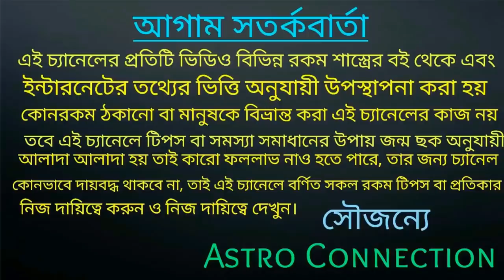এই 7 রাশির মানুষরা1 July থেকে 20 Sep এর মধ্যে সোনার সিংহাসন বিরাজমান হবেই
বন্ধুরা এই ভিডিওতে আমি বলেছি এই 7 রাশির মানুষরা1 July থেকে 20 Sep এরমধ্যে সোনার সিংহাসন বিরাজমান হবে।
কোন সেই সৌভাগ্যবান 7টি রাশি তা জানতে ভিডিওটি দেখুন।